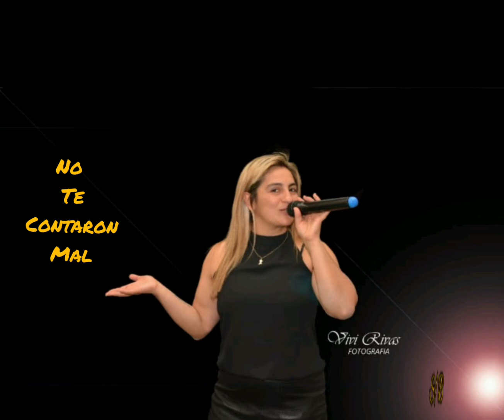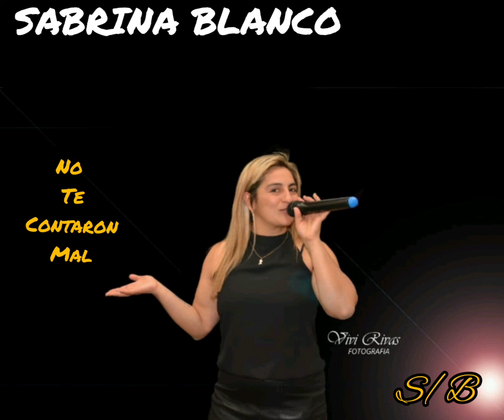NO TE CONTARON MAL (COVER) SABRI BLANCO